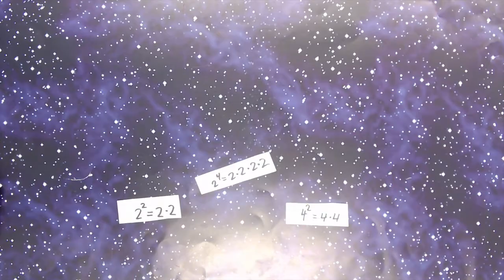Quadratzahlen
10. Klässler der Gesamtschule Bremen Mitte erklären Mathe  (Zielgruppe 7.  und 8.  Klasse)